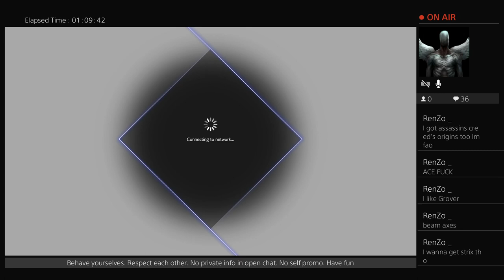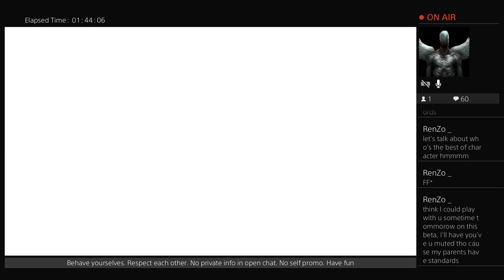Gerald Live: Final Fantasy BETA (With Friends)!!!!! (Male debates!!!) CELEBRATE AT 50SUBS!!!!!!!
Psn: Green_Ghost94